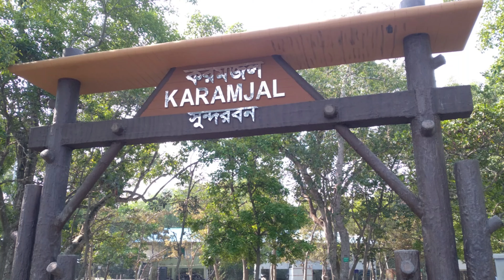১ দিনে সুন্দরবনের সম্পূর্ণ ভ্রমণ গাইড|Dhaka to Sundarban Tour|Koromjol Day Tour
১ দিনে সুন্দরবনের সম্পূর্ণ ভ্রমণ গাইড|Dhaka to Sundarban Tour|Koromjol Day Tour |Sundarban Tour
সম্পূর্ণ সুন্দরবন ভ্রমণের সবকিছু এক ভিডিওতে 2023|

A Sundarban tour is a fascinating and adventurous journey to the world's largest mangrove forest located in the southwestern part of Bangladesh. The Sundarban is home to a vast variety of flora and fauna, including the Royal Bengal Tiger, which makes it an ideal destination for nature lovers and wildlife enthusiasts.
The tour usually starts from Dhaka, and tourists can either opt for a one-day or multi-day tour, depending on their preference and budget. The one-day tour is perfect for those who are short on time, and it takes visitors on a thrilling boat ride through the winding channels of the forest.
The tour guide will provide valuable information about the forest's unique ecosystem, its history, and the various animal species that call it home. Visitors can witness the majestic Bengal tigers in their natural habitat and also learn about the local communities' lifestyle and culture.
Koromjol is a popular destination within the Sundarban, located near Mongla Port, which offers visitors the chance to experience the forest's natural beauty up close. The tour includes a visit to Koromjol, where tourists can explore the forest on foot and even try their hand at fishing in the river.
The Sundarban tour is an affordable option for budget-conscious travelers who want to explore the natural wonders of Bangladesh. The tour vlogs and travel vlogs provide a glimpse of what visitors can expect during their journey, including the breathtaking views of the mangrove forests and the thrill of encountering the Bengal tigers.

Overall, the Sundarban tour is an unforgettable experience that offers visitors a unique opportunity to connect with nature and witness some of the world's most incredible wildlife in their natural habitat.

Music from
Tunetank.com